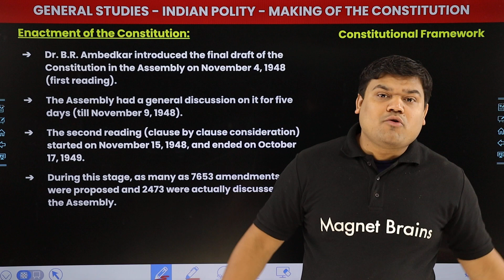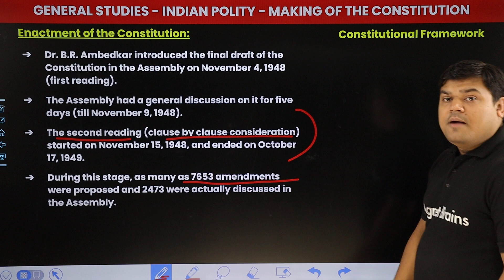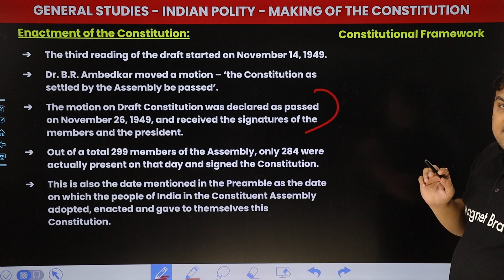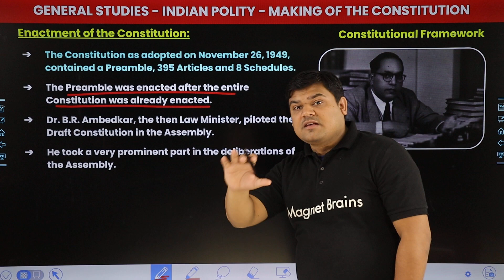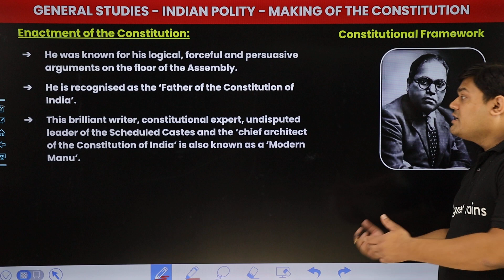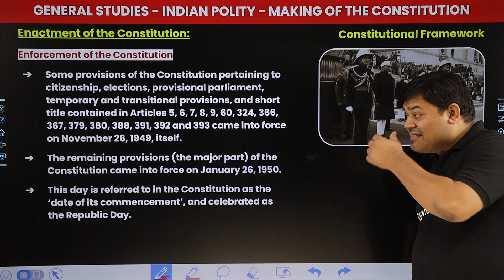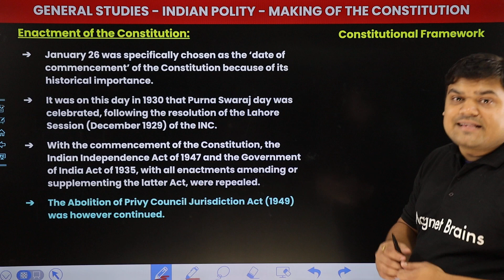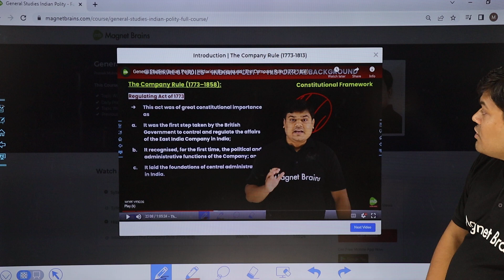Indian Polity | Making of the Constitution - Enactment of the Constitution | GS for All Exam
✔️ Exam Name : All Government Competitive Exams
✔️ Paper:  General Studies for All Competitive Exam
✔️ Subject: Indian Polity
✔️ Topic Name: Indian Polity | Making of the Constitution - Enactment of the Constitution | GS for All Exam
✔️ Topics Covered In This Video (By Prateek Sir): Enactment of the Constitution of Indian Polity Subject for All Competitive Exams is explained in this video.
00:00 Indian Polity Introduction: Making of the Constitution
01:59 Enactment of the Constitution
11:25 395 Articles
18:53 Enforcement of the Constitution